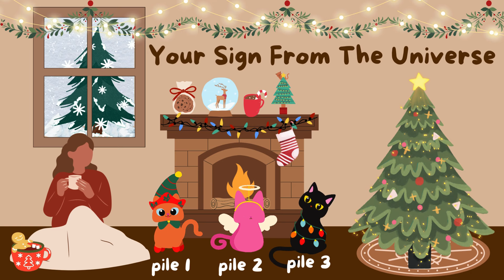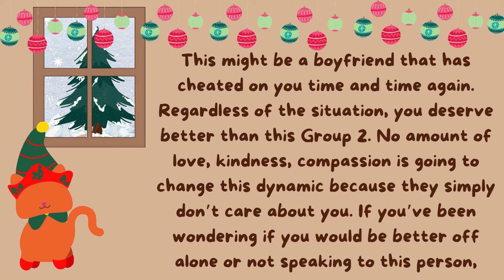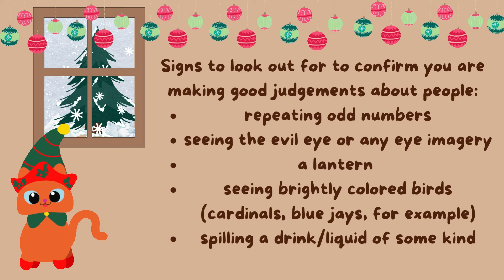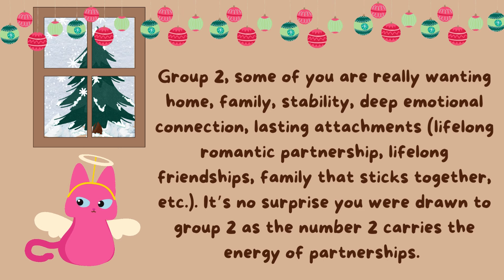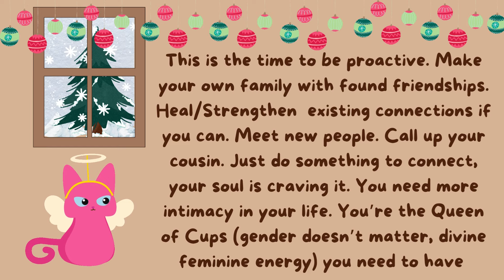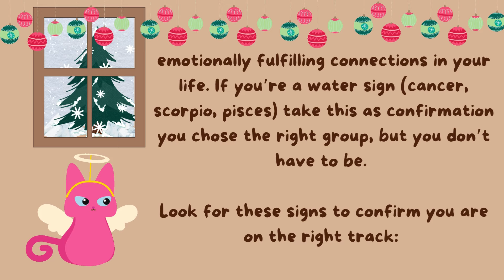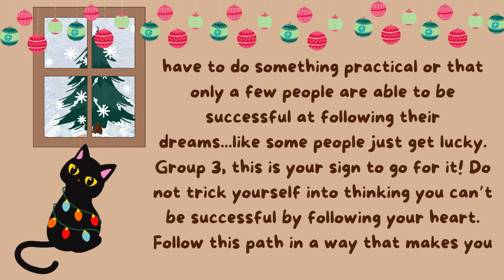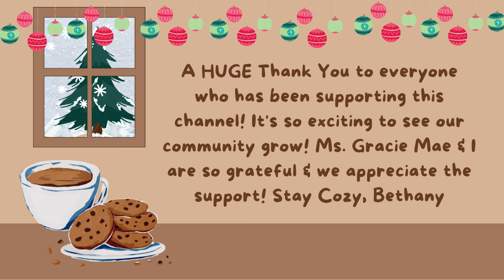🔮 This Is The Sign You've Been Asking For 🔮Silent Pick-A-Card Tarot Reading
🎉 Tip with Superthanks

🌹Today’s silent tarot card reading is revealing the sign you have looking for, the guidance you've been needing on a situation🌹

🍫 TIME STAMPS 🍫
☃️ Group Selection - 0:06
🤶 Group 1- 1:07
😇 Group 2 - 6:30
🎄 Group 3 - 12:41
💌 Thank You - 5:45

🌻Deck used🌻
✨Cats Rule The Earth Tarot